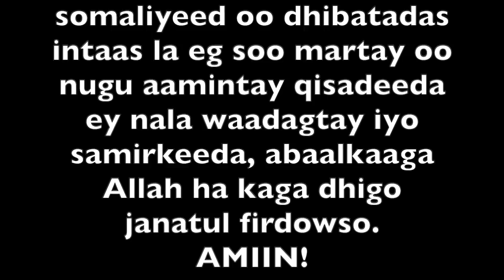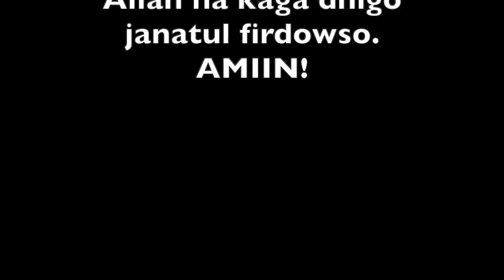Qisadii Adeegto Qeybta 9-aad waana Qeybta ugu danbeesay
Aad baad ugu mahadsantahay booqashada aad booqatay channel keena Qays & Rahma, Fadlan hadaad nugu cusubtahay Subscribe saar, ganbaleelkana ku dhufo notification all taabo saad u noqoto qofka ugu horeyay oo arko muuqaal kasta aan so dhigno.